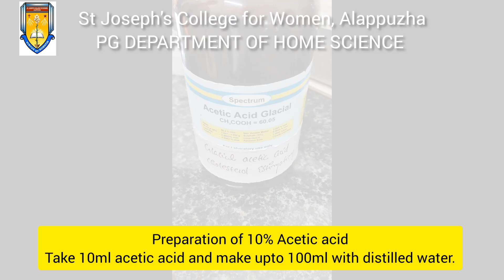ESTIMATION OF VITAMIN C IN URINE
Techniques in clinical nutrition practical# Biochemistry practical# estimation of vitamin C# Department of Home Science# St.Joseph's college for women, Alappuzha